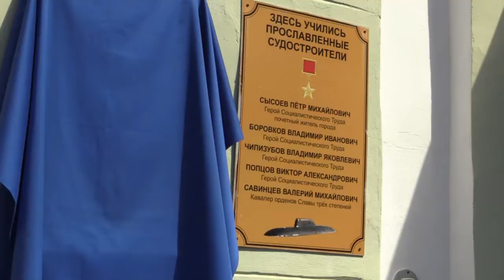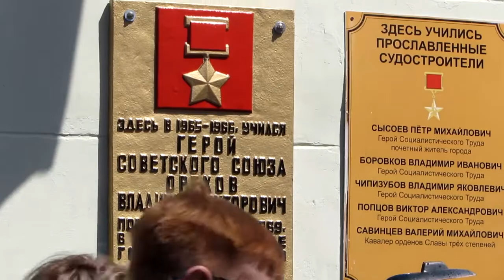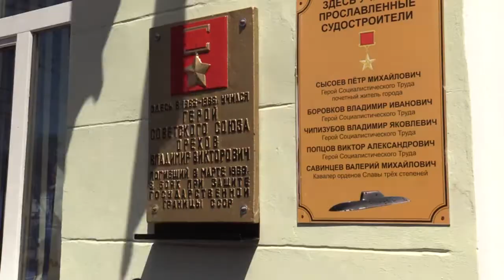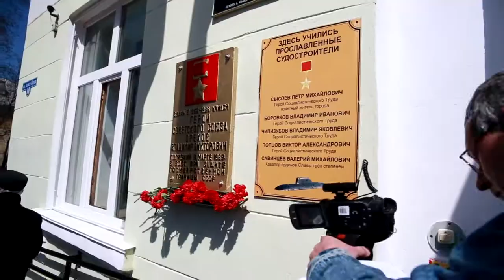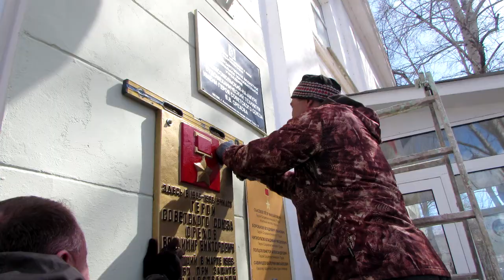Митинг-открытие памятной доски В. В. Орехову на Судомеханическом техникуме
Торжественное открытие памятной доски Герою Советского Союза Владимиру Орехову после реставрации на стене Комсомольского-на-Амуре судо-механического техникума.
Владимир Орехов учился в техникуме, работал на ЗЛК, а затем геройски защищал границу СССР у острова Даманский в Приморском крае в 1969 году. Присвоен к званию Герой Советского Союза (посмертно).
В торжественном митинге принимали участие преподаватели и студенты КСМТ, ветераны-даманцы и ветераны "Боевого братства", военный комиссар г. Комсомольска-на-Амуре Меньшиков Ю. П., ветеран-судостроитель, краевед и художник Фефилов П. Л.,
и организаторы реставрации памятной доски Герою - первый секретарь горкома КПРФ Трутнев П. В.
и секретарь партячейки КПРФ №1 Антоночев А. В.

Видеосъёмка и фото: Олег Конышев, Полина Трутнева и телевидение 6ТВ.